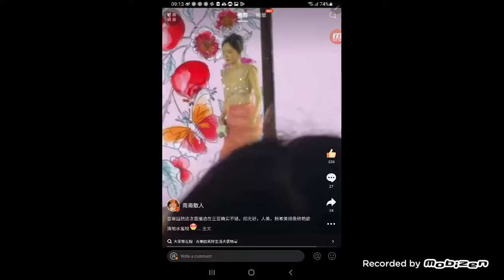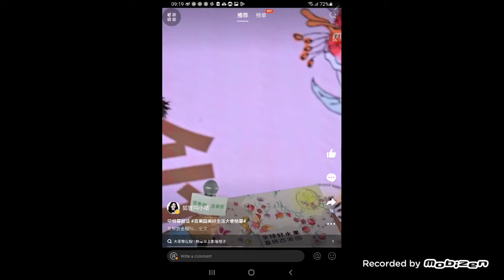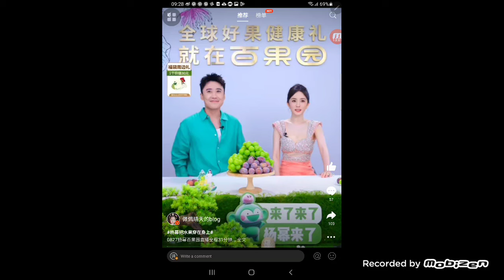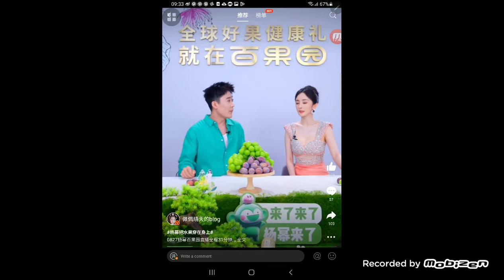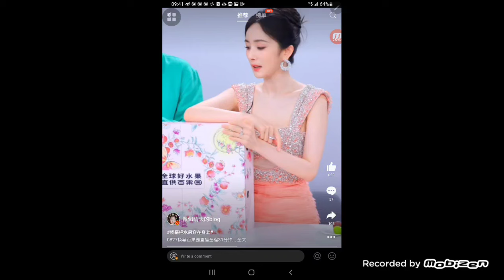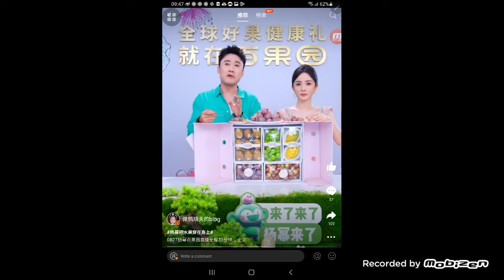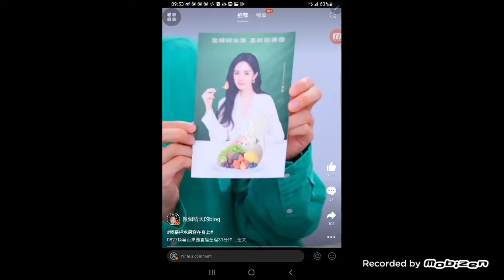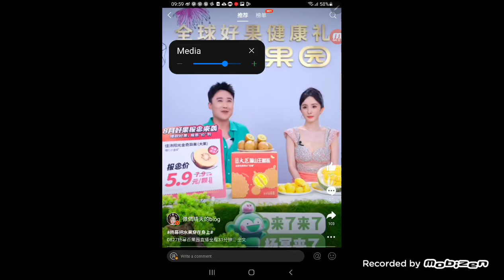Yang Mi's fruit event and livestream 2024.08.27